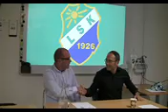140817 Presskonferens LSK GAIS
140817 Presskonferens efter matchen LSK-GAIS